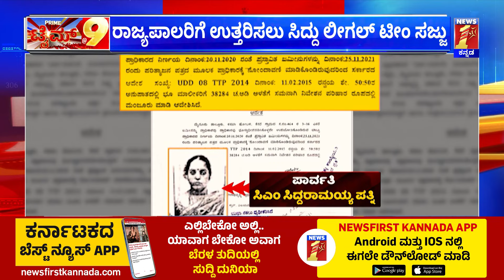Thawar Chand Gehlot : ಗವರ್ನರ್​ ಪತ್ರಕ್ಕೆ CM Siddaramaiah ಉತ್ತರಿಸೋದು ಕಡ್ಡಾಯವಲ್ಲ